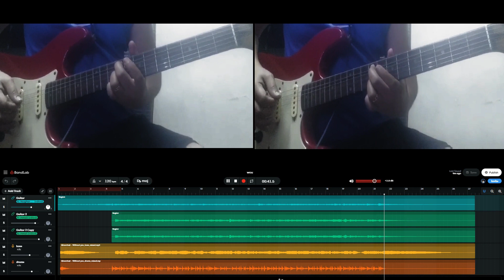WITHOUT YOU (outro) - Silverchair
** Tuning: Open Db5 (Db-Ab-Db-Ab-Db-Db) **

Db
Db—-7h9-7h9-7---4h5-4h5-4---2h4-2h4-2---4h5-4h5-4
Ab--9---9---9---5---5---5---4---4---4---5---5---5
Db 5 /9-
Ab 5 /9-
Db 5 /9-

Db
Db
Ab
Db 0-2
Ab 2--0-2
Db—-2h4—-2h4--0 0-2 —

Db
Db—-7h9-7h9-7---4h5-4h5-4---2h4-2h4-2---4h5-4h5-4
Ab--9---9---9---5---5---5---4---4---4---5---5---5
Db 5 /9-
Ab 5 /9-
Db 5 /9-

Db
Db
Ab 10-9
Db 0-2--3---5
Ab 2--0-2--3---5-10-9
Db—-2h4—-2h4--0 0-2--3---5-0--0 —